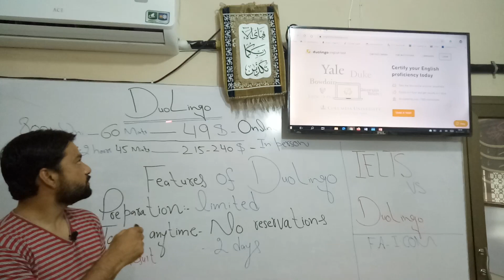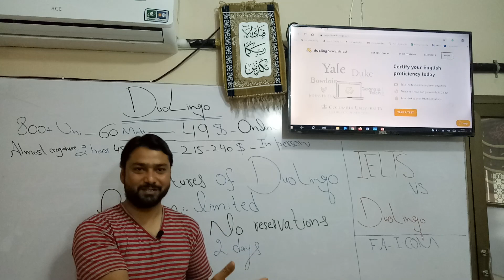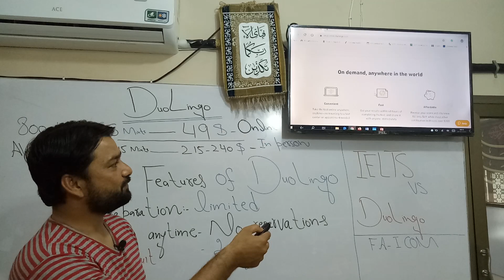Duolingo vs IELTS (which test is better) Replacement of IELTS by Duolingo English test (Urdu/Hindi)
This video is not complete. I am sorry that due to some technical faults, I couldn't complete it. As a matter of fact, I made it fully bit due to lack of space in my mobile, it was half. But you would understand the difference between IELTS and Duolingo.
Keep watching
Never stop learning
Language Zone
Yasir Javed